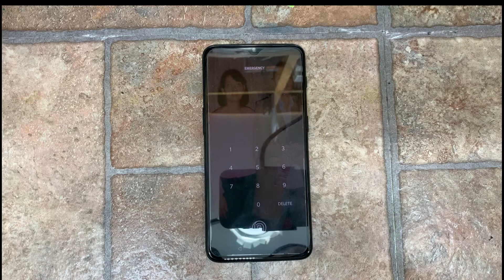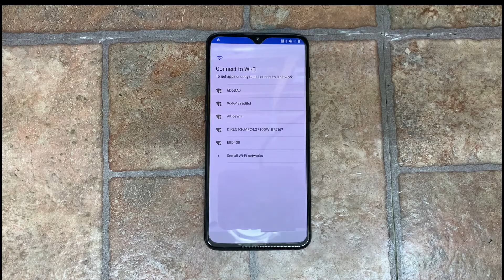How to Hard Reset OnePlus 6T Unlock pin, pattern, password lock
WARNING!
Before performing a hard reset, make sure you know your Google login and password.
Performing a hard reset deletes all of your user data, which includes pictures, videos, music etc, are saved in your internal memory. Please make sure to backup your information prior to performing a hard reset.